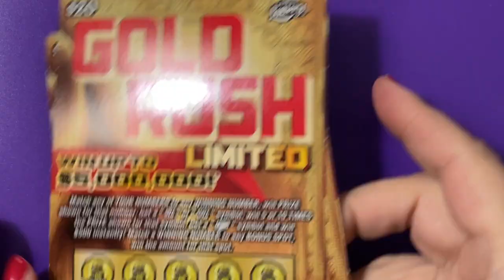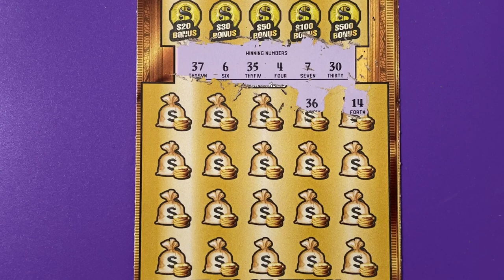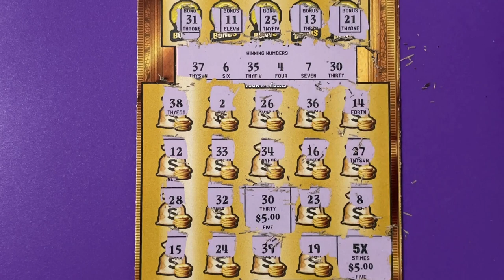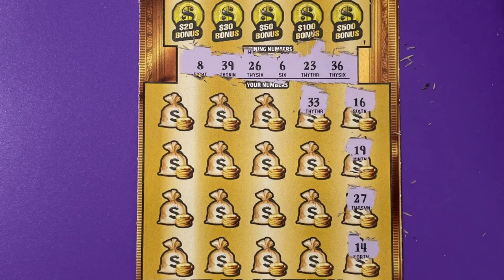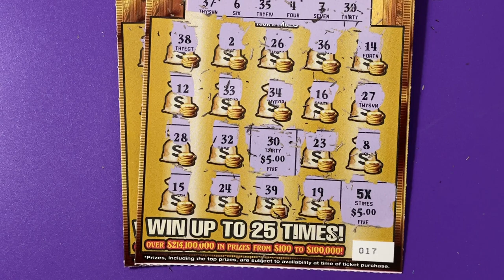Gold Rush Ltd Tickets 17 and 18